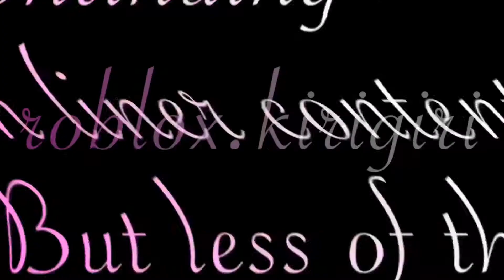Olympic Class liners edit! (PLEASE READ DESCRIPTION!!)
(THE QR CODES AREN’T MINE! CREDIT TO OWNERS. EVEN THE AUDIO A’INT MINE.

(Don’t ask why I only used that one 4 pack QR codes...I could only find one of those...)

2 days ago, The RMS Olympic edit I took less effort on got 1,046. Now its 1,053 views! But how did it take me 6 months to get 1k views? Also, The RMS Olympic edit got 58 likes and 5 dislikes! No matter how happy I am, I’m so happy!! I can’t wait to continue my Ocean Liner content but I have to do less.

Hope u understand!